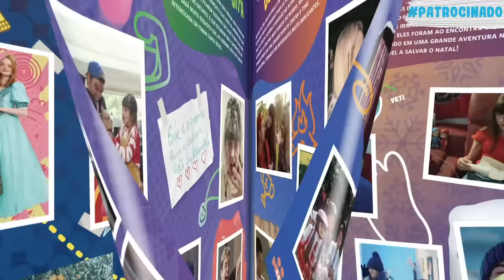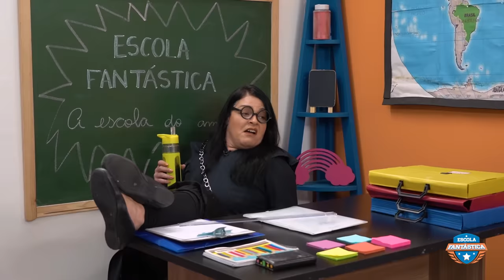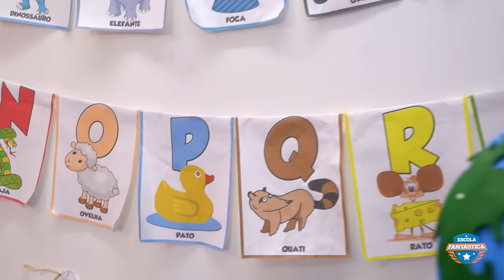A DIRETORA PASSOU MAL DURANTE A AULA !!!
No episódio de hoje Rafael e Daniel resolveram pregar uma peça em Raissa, mas quem acaba caindo sem querer é a diretora, colocaram laxantes em seu suco. O que será que aconteceu? Isso você só vai descobrir se assistir agora mesmo o episódio